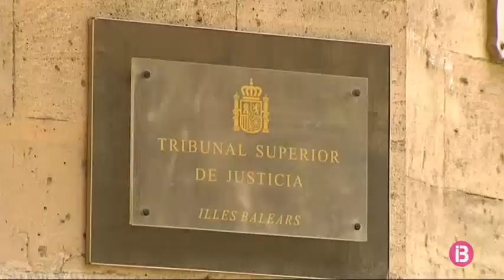El Suprem anul·la la pena de 21 anys de presó a un pare condemnat per abusos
El Tribunal Suprem ha anul·lat la pena de 21 anys de presó a un pare condemnat per haver abusat de les seves filles. L’Audiència Provincial de Palma el va condemnar, el passat febrer, per haver abusat i consumit pornografia amb les seves filles de 3 i 5 anys. La Fiscalia reclamava 25 anys de presó. Ara el Suprem l’absol, perquè considera que l’encausat va ser condemnat sense proves suficients i que es va vulnerar la seva presumpció d’innocència. La seva defensa va argumentar que les filles exculparen el pare durant el judici. L’home ha estat a la presó 7 mesos per aquest cas.